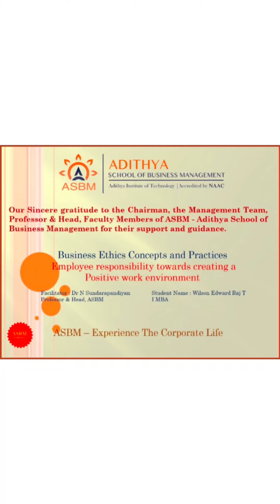ASBM MBA : BA4211 - Business Ethics - Employee Loyalty & Ethical Behaviour by WILSON EDWARD RAJ T